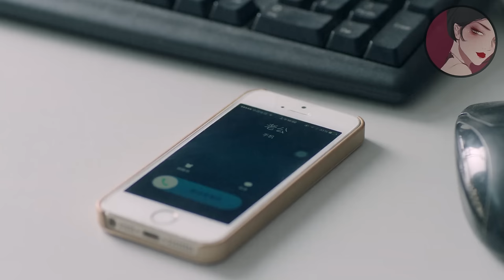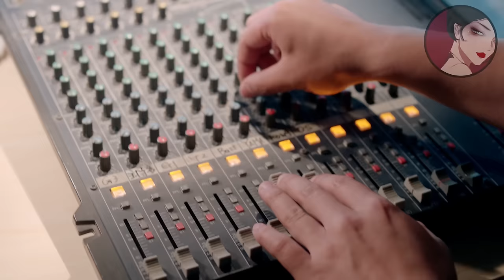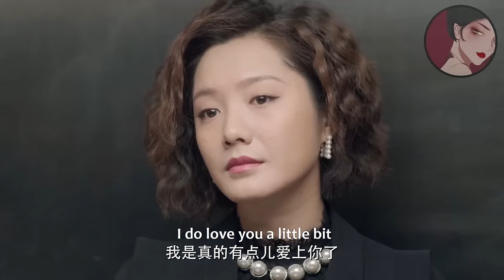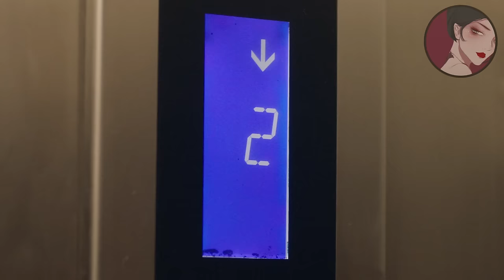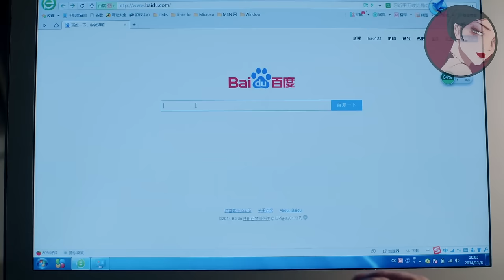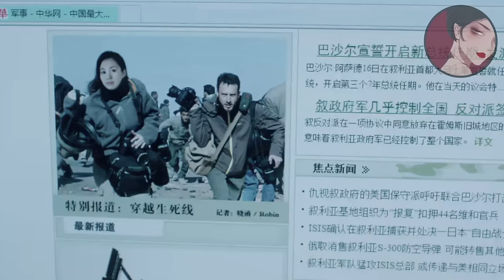【Full Movie】小三找上門挑釁妻子，不料妻子1個電話，讓她再也囂張不起來！